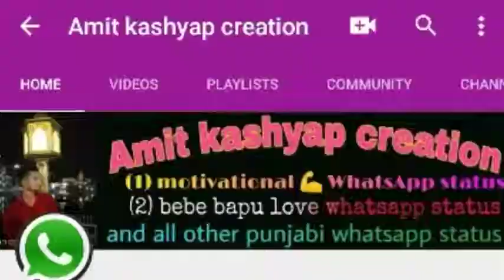punjabi romantic song 😍 whatsapp status video || gf 💏 bf 💗 love new Punjabi song latest status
.*.｡ଘ( ᐛ ) ଓ+(*´﹀`*)..｡*ﾟ+(っ'-')╮=͟͟͞͞💌(✒️＋🍍)＋(🍎＋✒️)＝PPAP(∩ ͡° ͜ʖ ͡°)⊃━✿✿✿✿✿✿(∩ ͡° ͜ʖ ͡°)⊃━✿✿✿✿✿✿💥Σ(°д°ﾉ)ﾉ👌( ･ㅂ･)و💰🚺 ( ✋˘ ˘👌 )💨💨( ͡° ͜ʖ ͡°)=ε✄(✿ ♥‿♥)(♥ω♥*)。･:*:･(✿◕3◕)❤(^з^)-☆Chu!!★⌒ヽ(●＾､＾●)Kiss!(∿°○°)∿ ︵ ǝʌol(≚ᄌ≚)ℒℴѵℯ❤(˵ ͡~ ͜ʖ ͡°˵)ﾉ⌒♡*:･。.♡´･ᴗ･`♡(˵ ͡~ ͜ʖ ͡°˵)ﾉ⌒♡*:･。.( ͡ _ ͡°)ﾉ⚲ ♫(๑'ᴗ')ゞ(●'▽'●)ゝ(*・x・)/( ͡°³ ͡°)( ͡°〓 ͡°)✧･ﾟ:*( ͡ꈍ ͜ʖ̫ ͡ꈍ )*:･ﾟ✧(･ิω･ิ)ノヾ(❀╹◡╹)ﾉﾞ♡(*´ω｀*)/♡(♥´∀｀)／(✪ω✪)/(✿❛◡❛)(●'▽'●)ゝヾ(❀╹◡╹)ﾉﾞ❀~(๑ت๑)ﾉԅ( Ơ∀ Ơԅ✿)❤(●´ω｀●)ゞ♪(๑°꒵°๑)･*♡(*˘︶˘*).｡.:*♡(*˘︶˘*).｡.:*♡(*´︶`*)♡Thanks!(((o(♡´▽`♡)o)))(∩•ω•∩)♬♡♡♡(*´˘`*)ー❣❣♡(´｡•ㅅ•｡`)♡(´｡•ㅅ•｡`)ヾ(´︶`♡)ﾉ(ㅅ˙³˙)♡(♡´▽`♡)(♡´▽`♡)(◍•ڡ•◍)❤(๑'ڡ'๑)୨♡(*˘︶˘*)~｡.:*♡ꉂ(ˊᗜˋ*)♡*´ㅅ`)ﾞ♥🍏🍶🍯🍨🍞🍴🍼